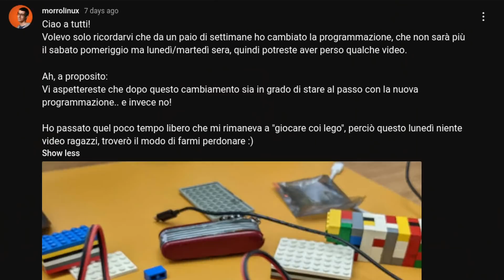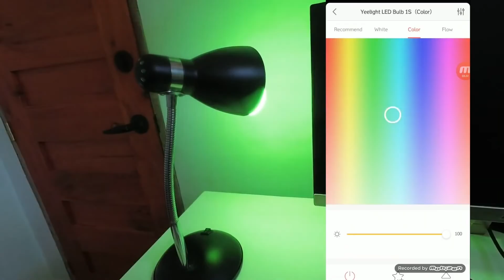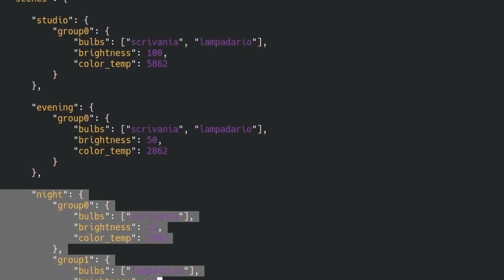QUATTRO PROGETTI INEDITI che vi ho tenuto nascosti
📚 SEGUI I MIEI CORSI!

⚖️ PER SOSTENERMI accedi ad Amazon da questo link, e mi regalerai gratuitamente il 5% della spesa :) ➜

🎬 ATTREZZATURA CHE USO NEI MIEI VIDEO:
Camera migliore
Obiettivo 35mm
Scheda di acquisizione
Microfono a clip
Cavalletto da tavolo
Cavalletto serio
Faretto LED
Luce seria
Microfono serio
Scheda audio

🖥  COMPONENTI PC:
Mouse verticale
Mouse con infinity scroll

TIMESTAMPS:
00:00 INTRO
01:29 LEGO
05:14 P2P
06:10 BACKUP
10:12 OPERAZIONE PinePhone